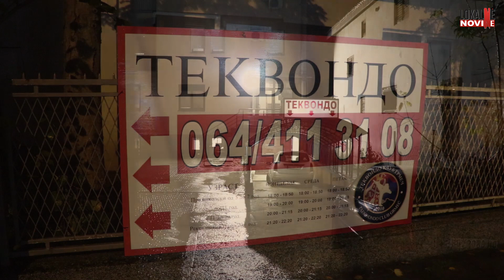TEKVONDO KLUB "GRMEČ" - Klub šampiona - 2021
lokalnenovine.rs